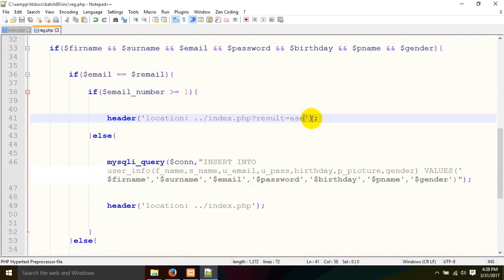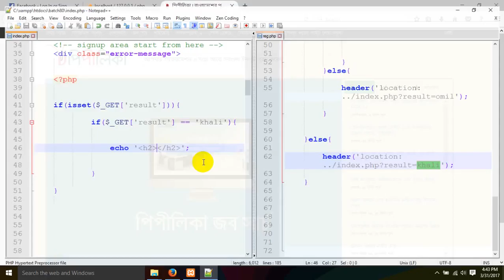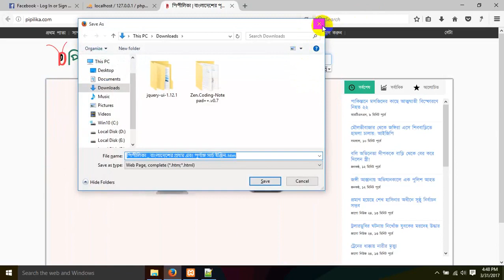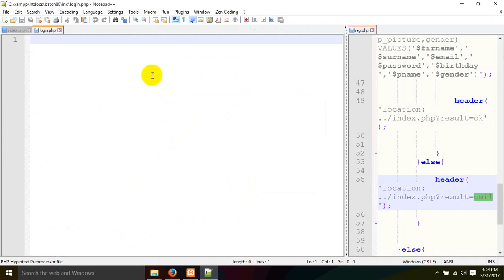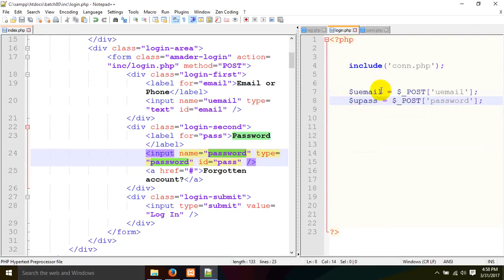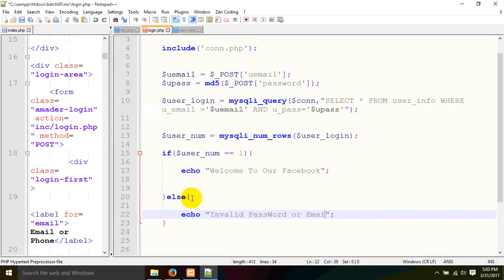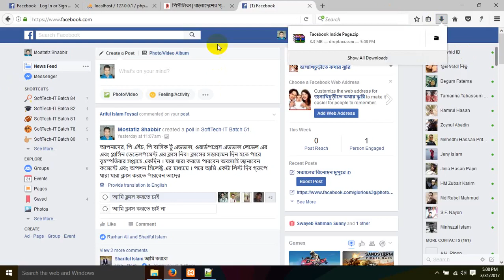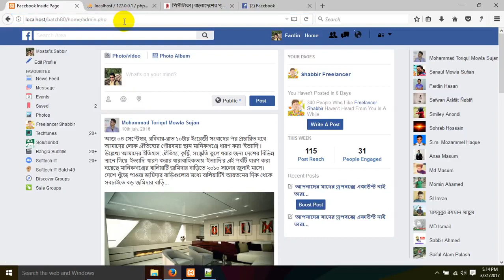Web_Design_&_Development_PHP_Bangla_Full_Course_Part_56.mp4